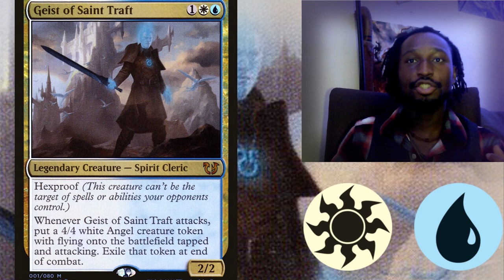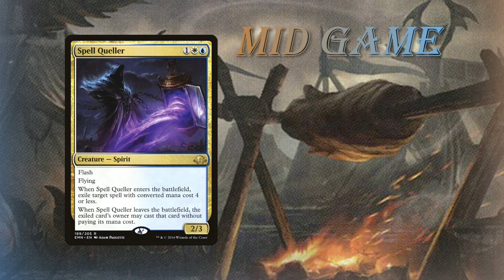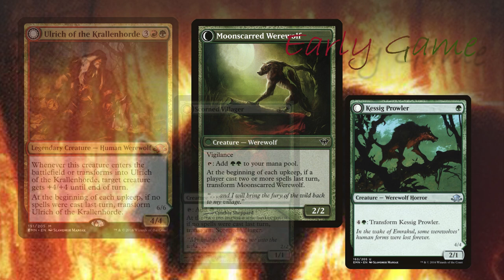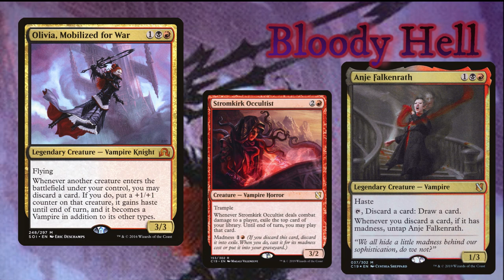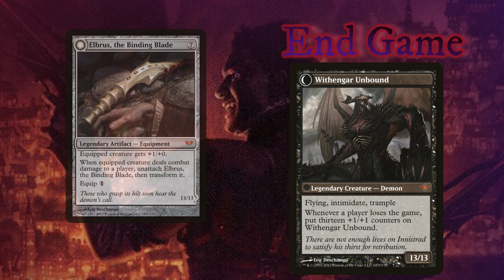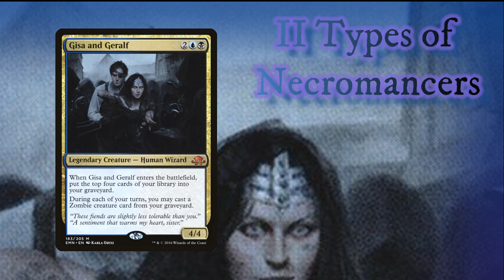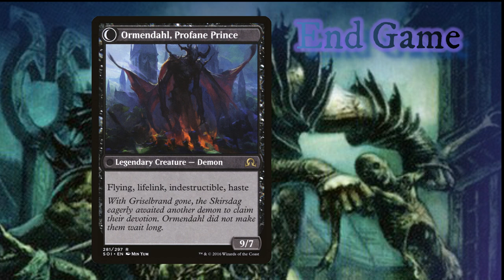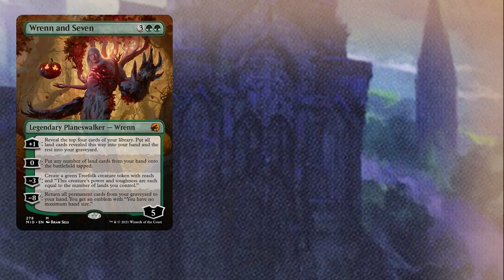Pod Gods Innistrad Throwback- Saint Traft/Ulrich /Olivia Mobilized for War/Gisa and Geralf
Austin builds a premade pod of Innistrad throwback decks designed to play against each other. Tune in to his Twitch stream on Sunday nights starting 9/18 to help him upgrade all of these decks with the new Innistrad cards!